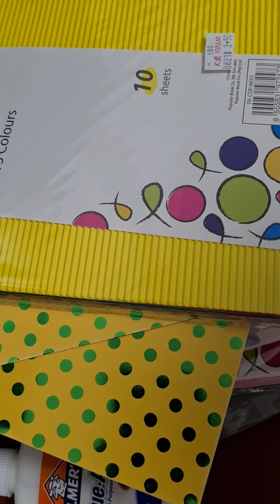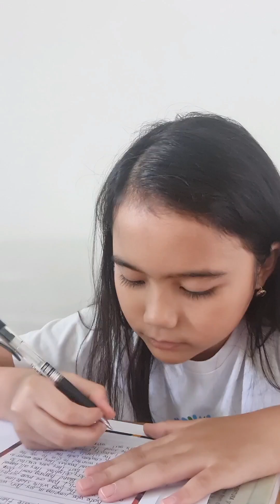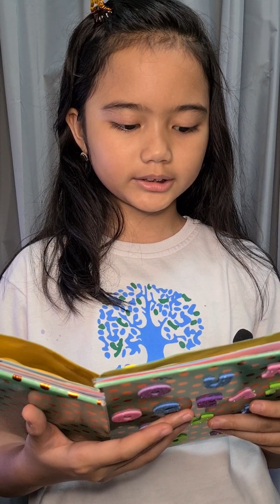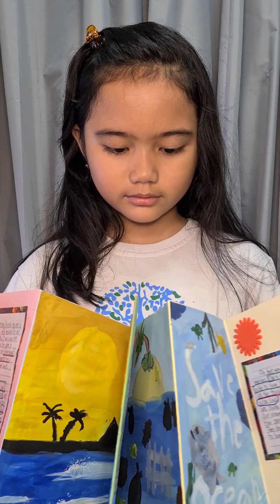3rd Quarter Project in Reading and Language -Accordion Book